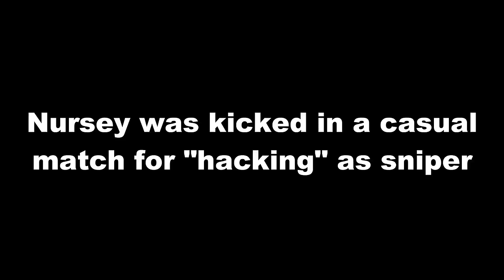KICKED IN CASUAL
Stream Highlights of different streamers!

Edit/Production: fl4metf2 (me)\

:3